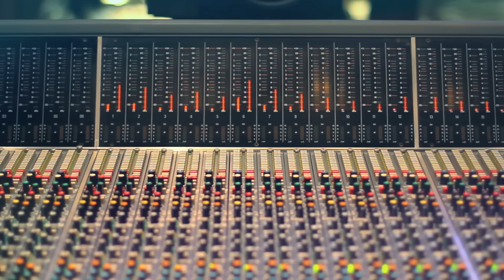These Four Walls (Wong Fu - Orchestral Version)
Composed and Conducted by George Shaw
Performed by Irvine Young Concert Artists
Recorded at the Bridge Recording Studio